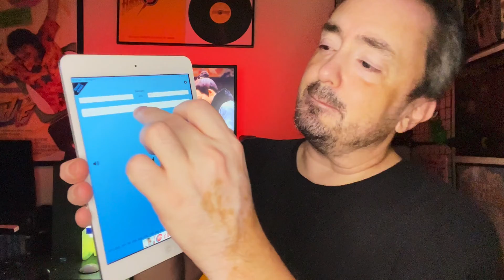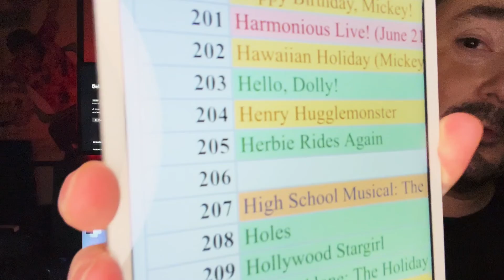Delicacies Destiny - day 1023 - Disney+ Every Day Challenge